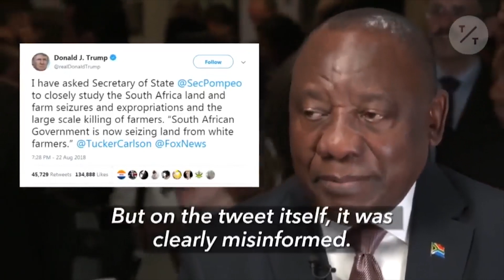Ernst Roets reads to Cyril Ramaphosa from Kill the Boer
The civil rights organisation AfriForum today hand-delivered a copy of the book Kill the Boer to the office of President Cyril Ramaphosa in a bid to bring the core arguments for the prioritisation of farm murders to his personal attention. An open letter to the President in video format was also published on YouTube today, in which Ernst Roets, Deputy CEO of AfriForum and author of the book, reads certain sections of the book to highlight these core arguments.

Roets explains that this step was taken after Ramaphosa denied in New York on 26 September this year that there was something like farm murders in South Africa. Last week, Ramaphosa also attempted in Parliament to explain and justify his comments. In his explanation, Ramaphosa simply quoted figures to argue that farm murders constitute only a small component of the total number of murders in South Africa.

“It is clear from your statement, which was evidently written by your advisors, that your advisors do not grasp the extent of the crisis,” Roets says in the video to the President before continuing to read the applicable excerpts from the book. “Debating the statistics – as you have attempted to do – is one thing. It is, however, a small aspect of the true extent of the crisis and only one quarter of the argument as to why farm attacks should be regarded as priority crimes.

“The point is, once again, that farm attacks and farm murders constitute a unique crime with unique and far-reaching consequences, and which justifies a counterstrategy. Your denial of the extent of the crisis implies that you have not even taken the first step to address the crisis, which is acknowledging the crisis in the first place.”